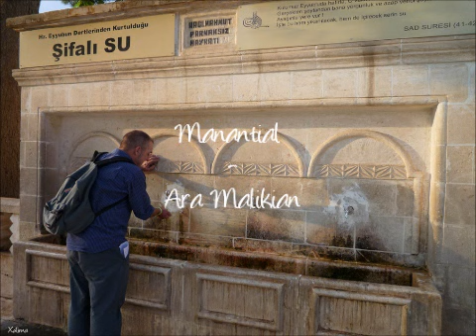Manantial - Ara Malikian